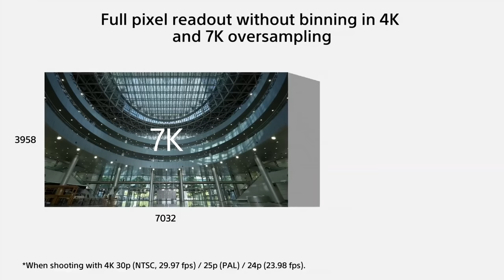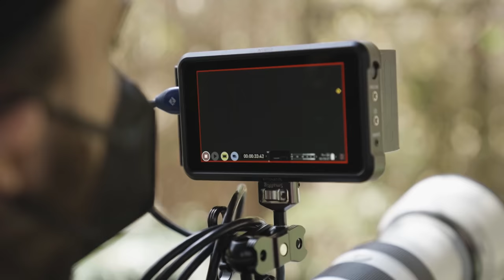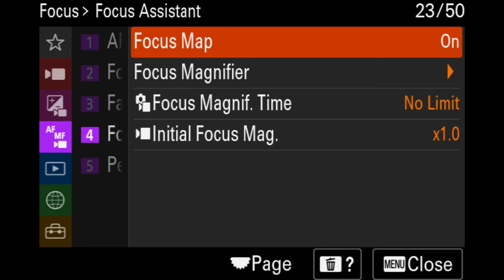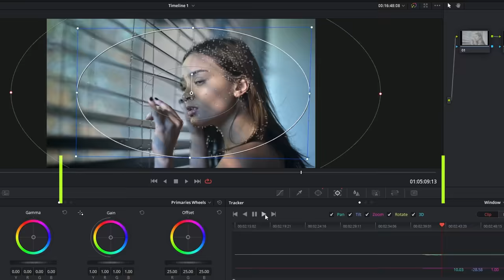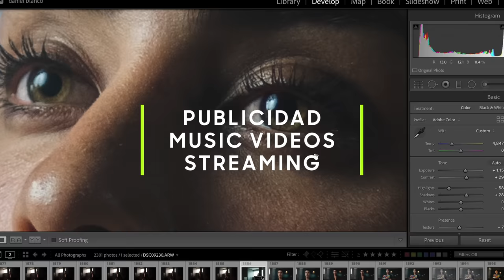🔥SORPRENENTE α7IV Review para Foto Cine Video 🎥 en ESPAÑOL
🔥LAS NUEVAS FUNCIONES QUE NADIE TE HA MOSTRADO DE LO NUEVO DE SONY ALPHA🔥

Daniel Blanco AMC 🎥
Sony Alpha Partner

Key Features

* 33MP Full-Frame Exmor R CMOS Sensor
* Up to 10 fps Shooting, ISO 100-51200
* 4K 60p Video in 10-Bit, S-Cinetone
* 3.68m-Dot EVF with 120 fps Refresh Rate
* 3" 1.03m-Dot Vari-Angle Touchscreen LCD
* 759-Pt. Fast Hybrid AF, Real-time Eye AF
* Focus Breathing Compensation
* 5-Axis SteadyShot Image Stabilization
* Creative Looks and Soft Skin Effect
* 4K 15p UVC/UAC Streaming via USB Type-